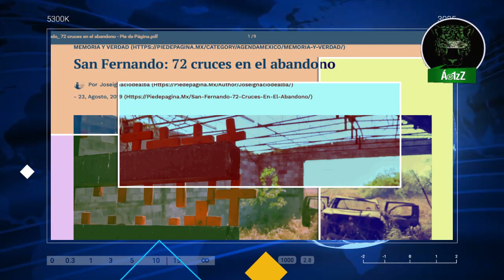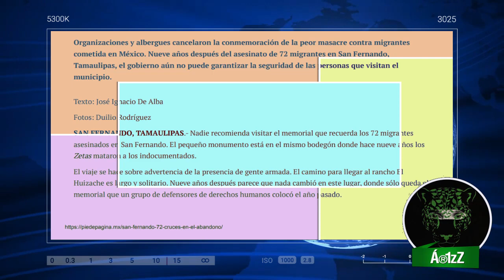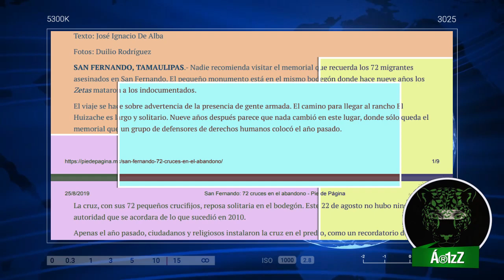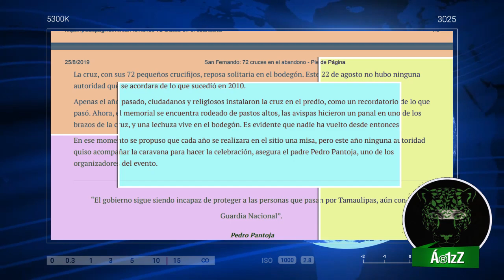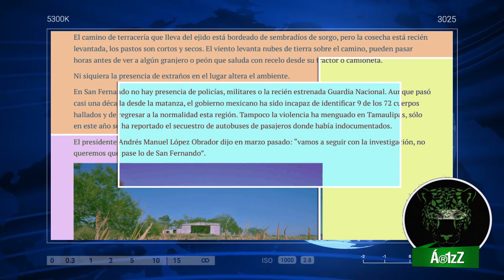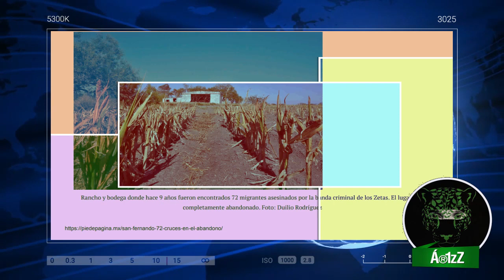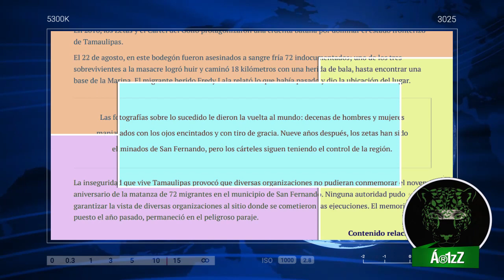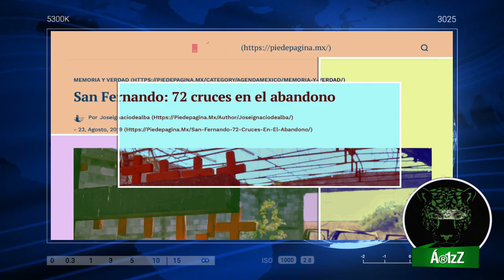A nueve años de aquél 22 y 24 de agosto de 2010